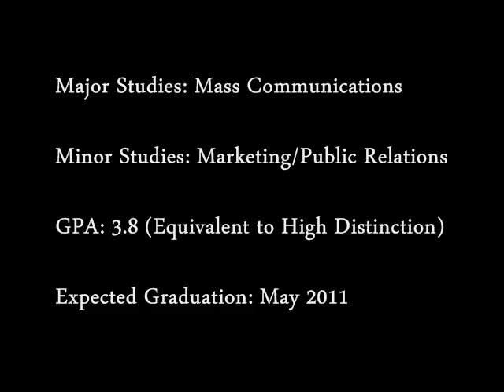Ashley , Australia (129974)